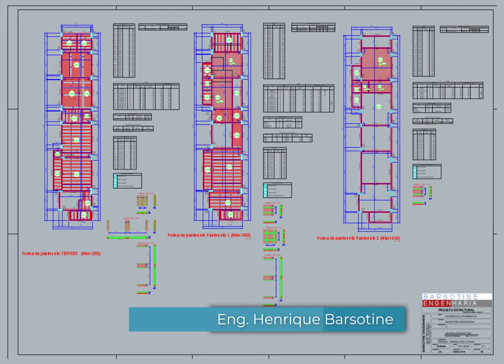Help_PROJETO ESTRUTURAL FORMAS COMO ENTREGAR PROJETO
PROJETO ESTRUTURAL FORMAS
VIGAS PILARES LAJES FUNDAÇÃO
TABELAS E QUANTITATIVO
VOLUME DE CONCRETO PESO DO AÇO E ÁREA DE FORMAS
PROJETO ESTRUTURAL FORMAS COMO ENTREGAR PROJETO

Livros que recomendo: LIVROS QUE LI E APROVO COMO ESSENCIAIS
Dimensionamento das estacas
FUNDAÇÕES EM ESTACAS LIVRO LANÇADO EM 2021
FUNDAÇÕES VOLUME COMPLETO COM VELLOSO E LOPES
COMPRAR LIVRO
MURO DE ARRIMO
FUNDAÇOES POR ESTACAS
CONCRETO ARMADO EU TE AMO
PARA APRENDER LER PROJETO ESTRUTURAL LIVRO COM DETALHAMENTO DE PROJETO ESTRUTURAIS
LIVRO PARA CALCULAR ESTRUTURAS DE CONCRETO ARMADO